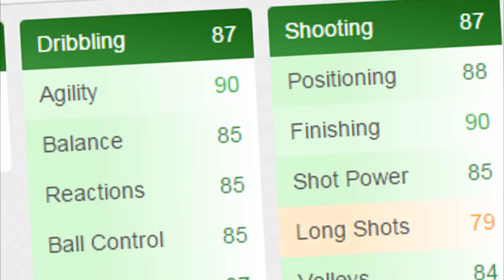IF LACAZETTE: THE BEST STRIKER IN FIFA! FIFA 16 ULTIMATE TEAM